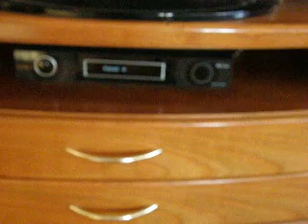Mitsubishi FD-35 AC remote control causes VU+ DUO to stop working !??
VU+ DUO front panel just goes blank and receiver stops responding. How on earth is this even possible?